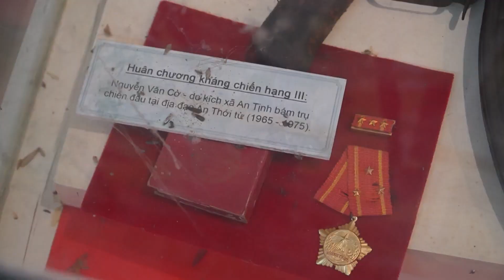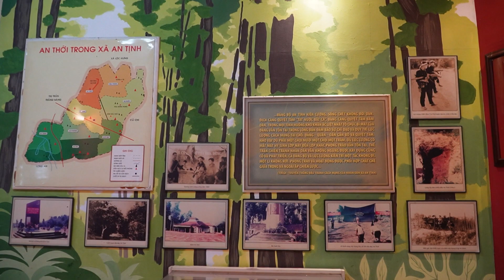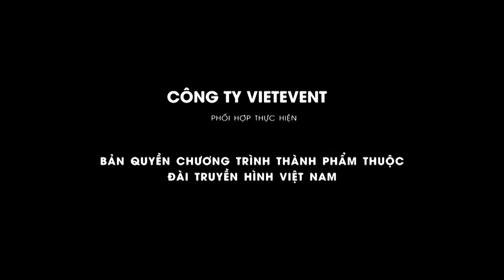Địa đạo An Thới trên vùng đất anh hùng final